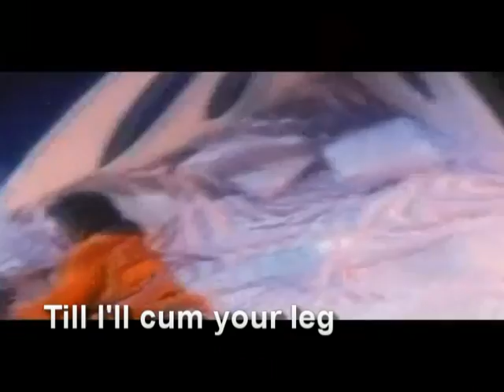Buffalax Suck the Vacuum Sonia Crazy indian song buffalaxed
The newly Oscar nominated Tamil song Suck the vacuum Sonia buffalax